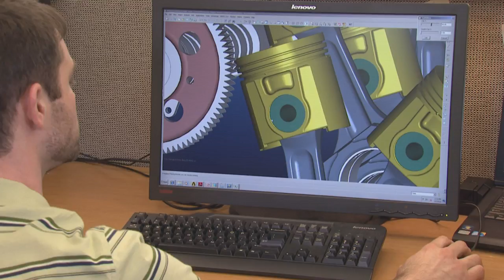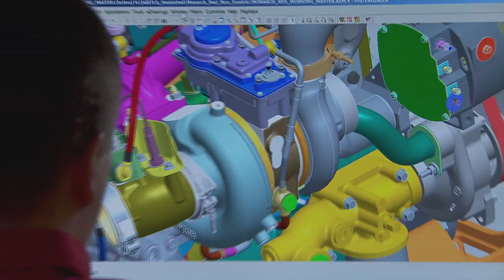Innovation Naturally - The Future Of Cummins Natural Gas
Customers have depended on Cummins for nearly 100 years to provide powerful engines built with innovative technology. Today, the world's largest independent diesel engine manufacturer is leading the charge to provide power with alternative fuels. On- and off-highway natural gas use is growing, and Cummins stands ready to provide strong, dependable, durable engines fueled by natural gas. Our commitment as a global leader in clean power means giving our customers options through innovation, naturally.